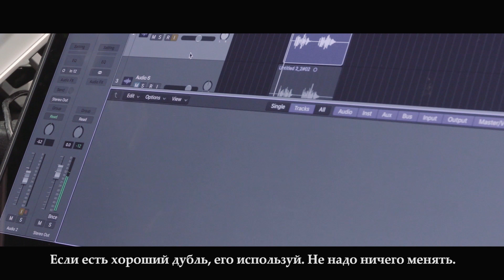An episode from the film "Giya Kancheli: I used to hate clarinet"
In the film of our company "Giya Kancheli: I used to hate clarinet" there is an episode with the participation of Kikabidze. Viewers can observe how Vakhtang Konstantinovich first argues with the sound engineer, but when Kancheli turns to Kikabidze with a request, he unconditionally obeys. Two legendary artists - a composer and an actor will forever remain in our memory.